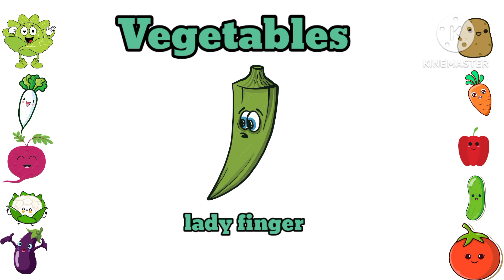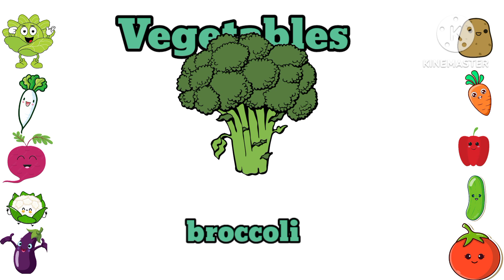Vegetables name | Vegetables name in English | Vegetables pictures | Name of vegetables in English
Educational video for kids

Vegetables are an excellent soyrce of vitamins and minerals. It is of utmost importance to have a diet full of vegetables.They not only provide nutrients but also help keeping your skin healthy and nourished.Here we have a list of healthy vegetables that are a power house of healthy nutrients.